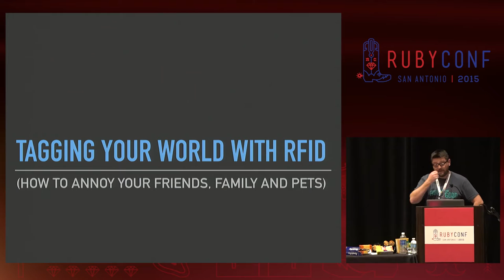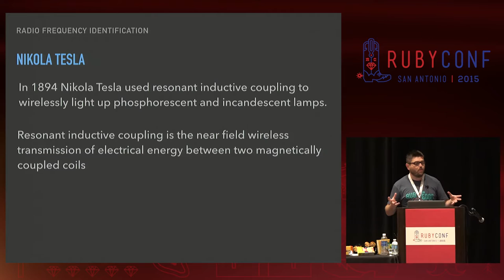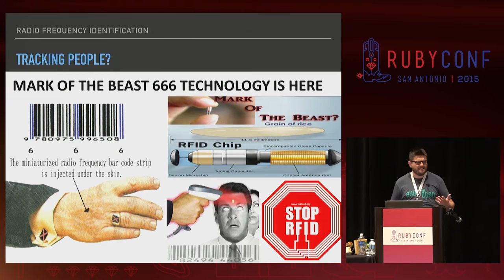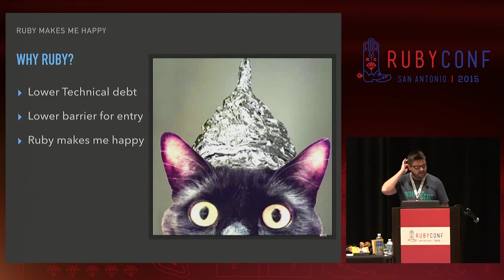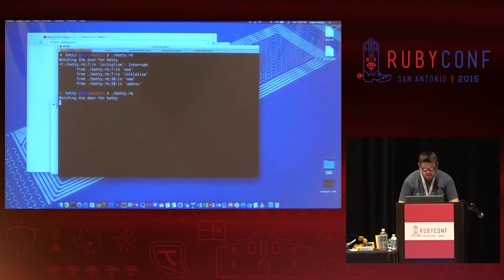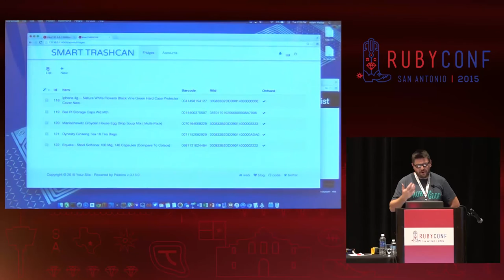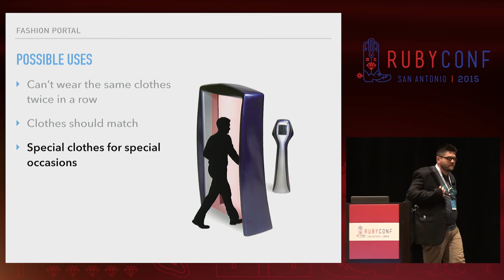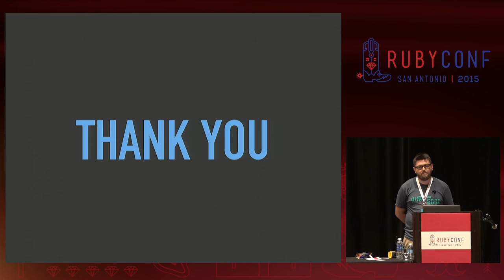RubyConf 2015 - Tagging your world with RFID by Adam Walker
Tagging your world with RFID by Adam Walker

Come learn all the wonderful uses of UHF RFID tags and how Ruby makes it easy to read, write and deploy real time asset tracking systems. RFID tags can be read from 30 or more feet away and easily integrated with a variety of existing systems with a low barrier to entry. By the end of this session, you'll learn how to track your pets, clothes, keys, and even make a tool that assists with your grocery shopping.